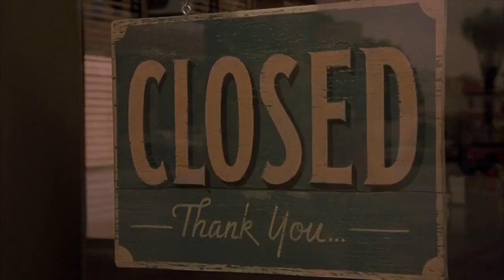American Pie 2 - Jim and Nadia Phone Call